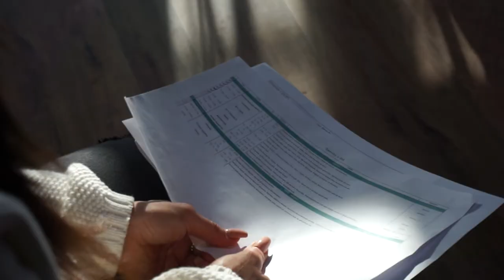VLOG 01 / Natáčení rapového videoklipu